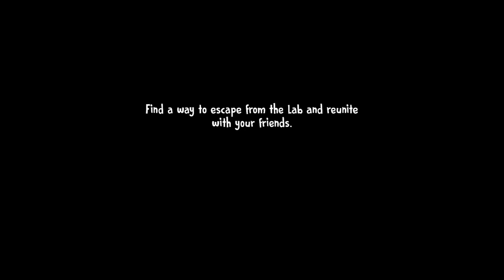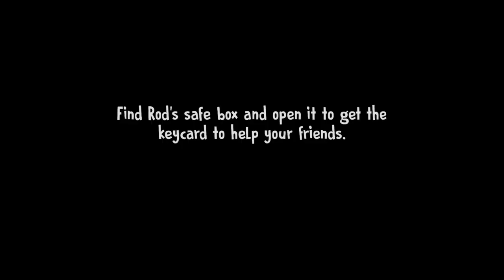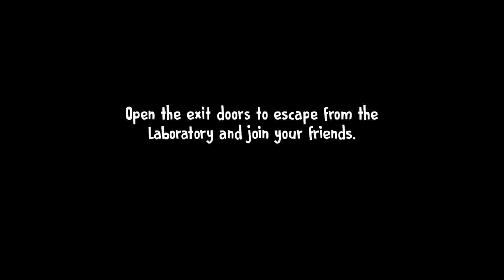I LOCK IN SCARY FACTORY || ICE CREAM 7 FRIENDS GAMEPLAY [HINDI]